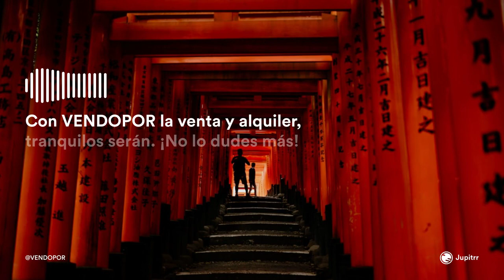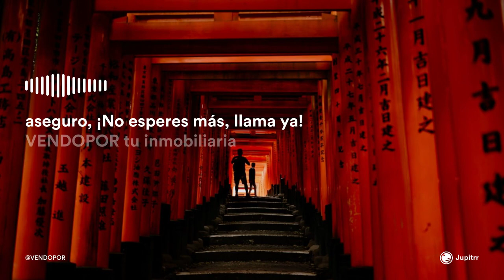VENDOPOR Cancion Live Concert Powerful EDM, Big Orchestra AI Music IA Música Inteligencia Artificial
Música Creada con Inteligencia Artificial, AI Music, Música Canción IA. Jingle Brand que puede ser elegida para ser la canción de la marca VENDOPOR Inmobiliarias en Barcelona. Todo ha sido realizado con herramientas de AI o Inteligencia Artificial, Música creada con Inteligencia Artificial, no se ha usado ningún cantante o voz, todo ha sido generado por Inteligencia Artificial, ¿Te gusta la canción y música de marca con estilo Live Concert Powerful EDM? ¿Cuál será la elegida por más likes? Muchas gracias por tu valoración y que tengas un feliz día!

Canción Música Gingle Brand estilo Live Concert Powerful EDM AI Music Musica IA

¿Quieres crear tu canción con la ayuda de la inteligencia artificial?